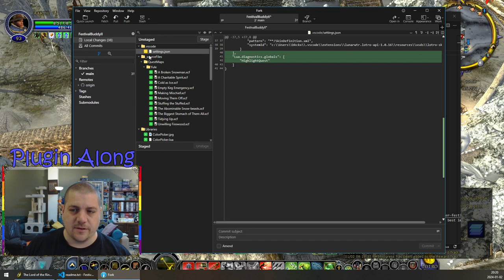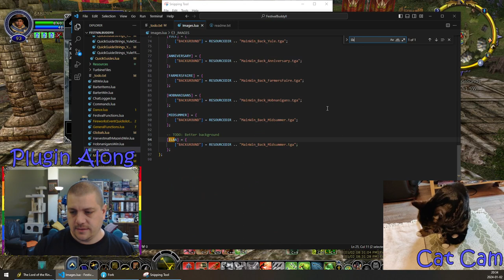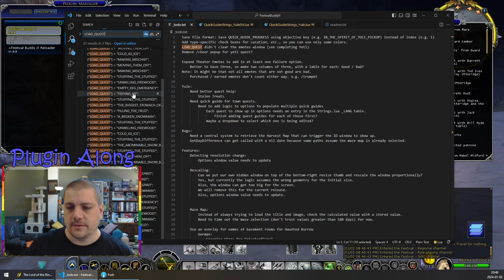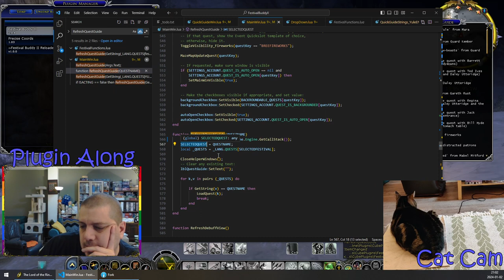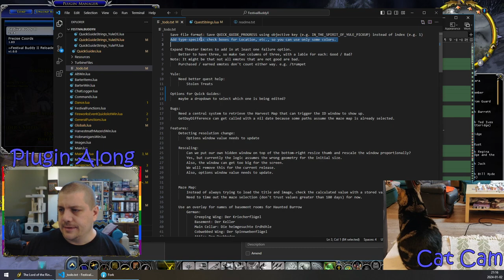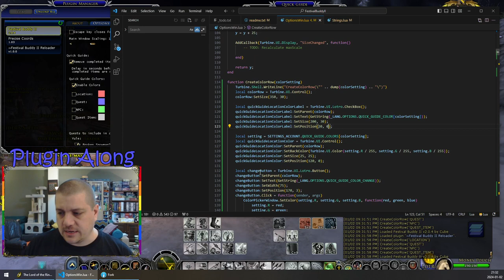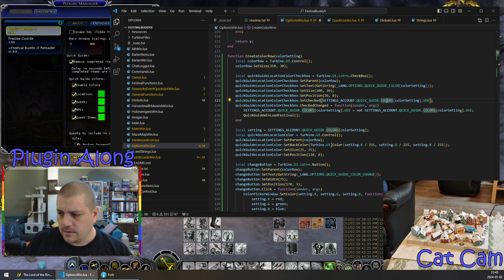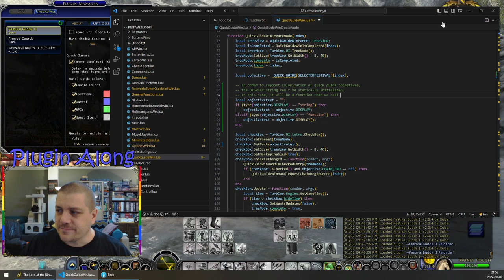LOTRO Plugin Along with B4 - Episode 120: Updating Festival Buddy II for Yule part 4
Last time in his work on Lord of the Rings Online (LOTRO) plugins B4 updated the options UI to allow configuring more than one Quick Guide.

In today's stream he'll work on finishing up both the Yule and Inn League / Ale Association updates!